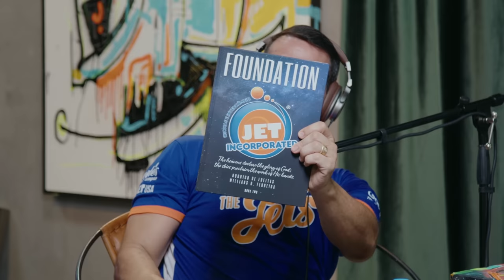RODRIGO DE FREITAS (JET ESCOLA) | HUB Podcast - EP 164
Caravana para Israel com Morada
Livro O Rei e o Reino - Carla Medina (Frete Fixo)

Fique por dentro de tudo que vai rolar no HUB
Nosso Instagram @hub.podcast

Nossos Anfitriões:
Brunão - @brunaomorada

Medina - @o_medna